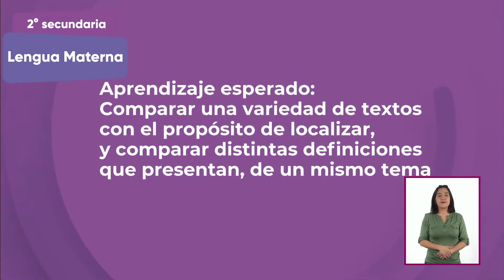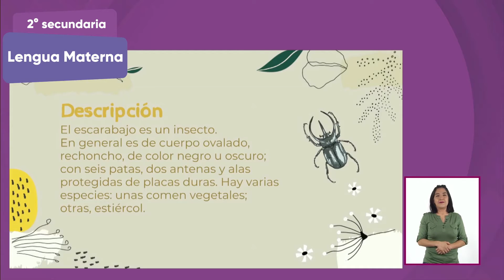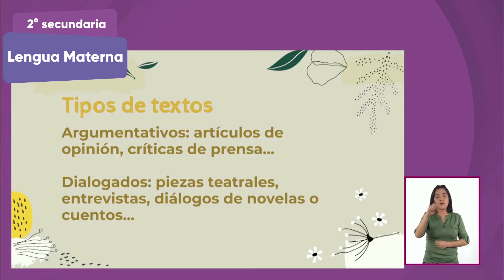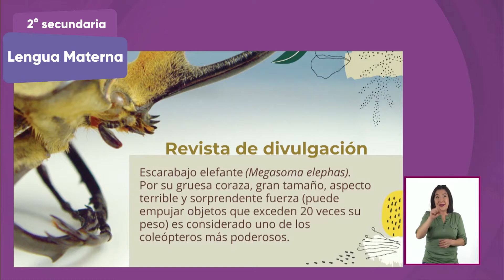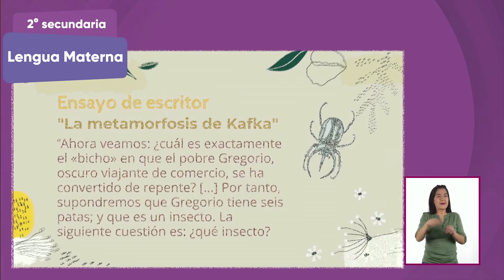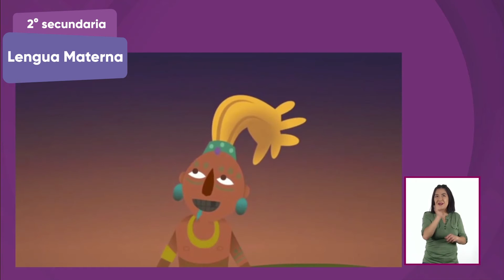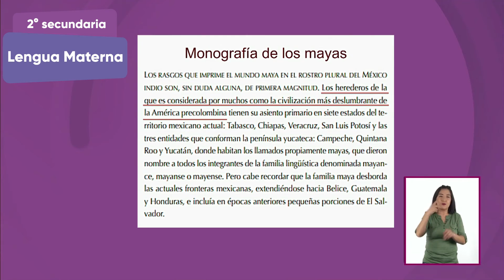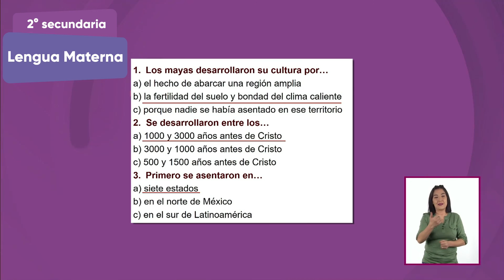2° Secundaria » Lengua materna » Las mil y un caras de un escarabajo